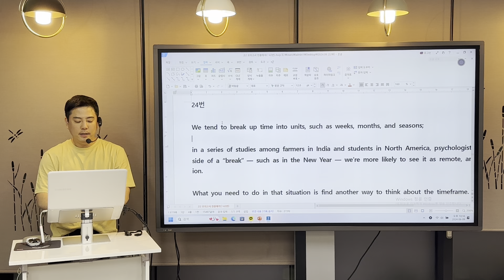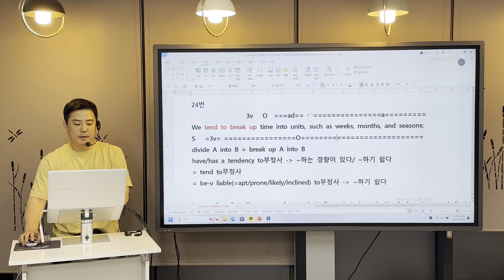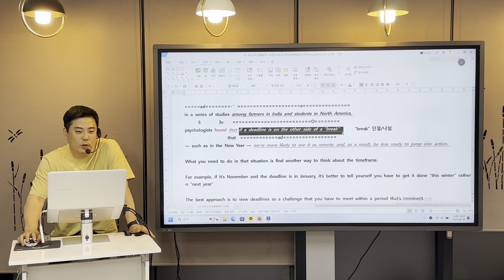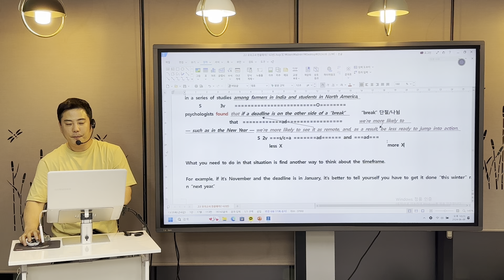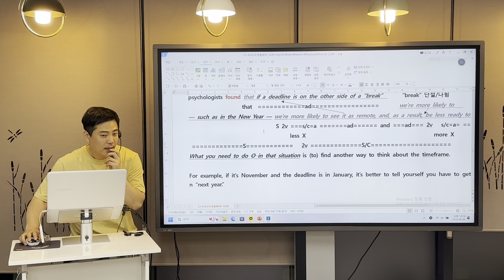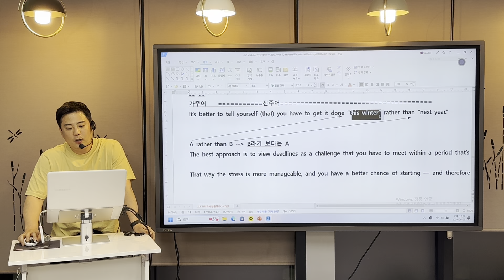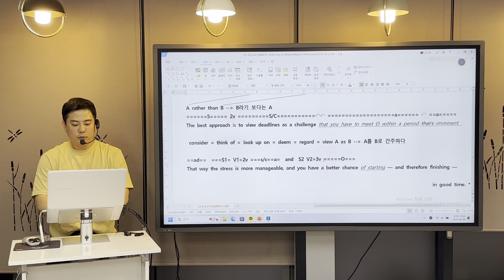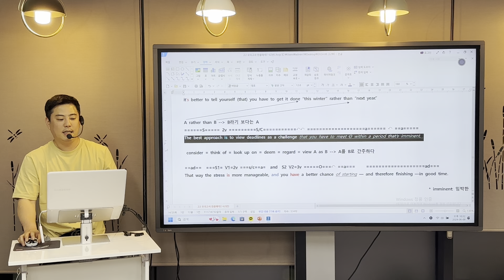2024년 6월 고2 영어모의고사[24번] [내신대비강의]